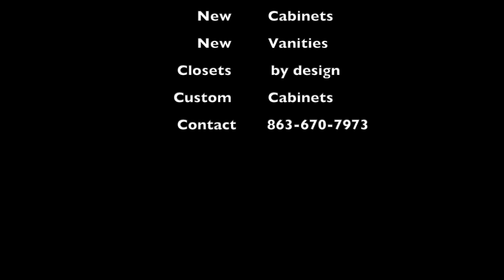Bathroom at Ormond Beach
Vanity Refacing by Argenal Cabinets at Ormond Beach